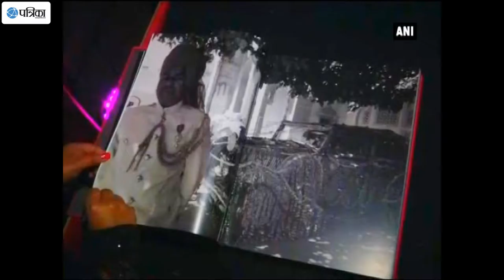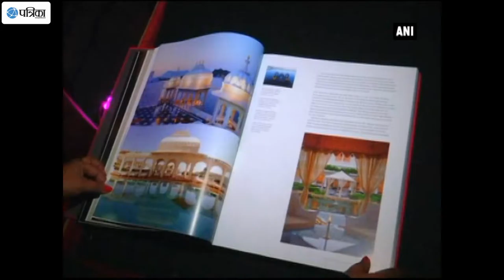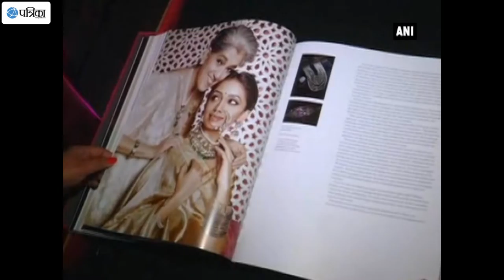Timeless Treasures, Book On Regal Indian Weddings Launched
"Timeless Treasures", a heavy, coffee table book on the material culture of regal Indian weddings by Rutland Hall Publishing had a royal launch in the national capital, this weekend. Rutland Hall, a London based publisher of exquisitely designed illustrated books first launched their new publication Timeless Treasures at the Natural History Museum in London. Grand and majestic at its best, the book was launched by H.H. Sukhjit Singh of Kapurthala in India. This was followed by a fashion show by designer Gaurang Shah showcasing Indian traditions at its best.